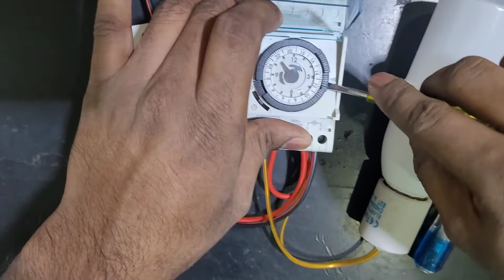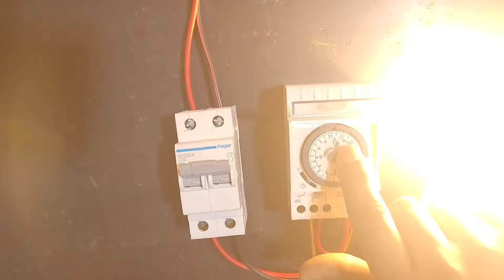hager timer ⏲️ connection in telugu